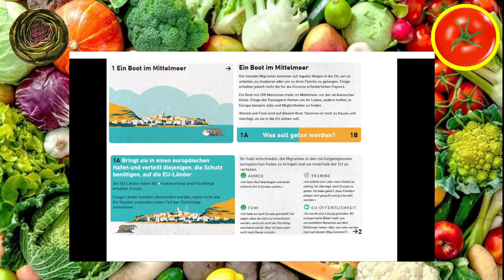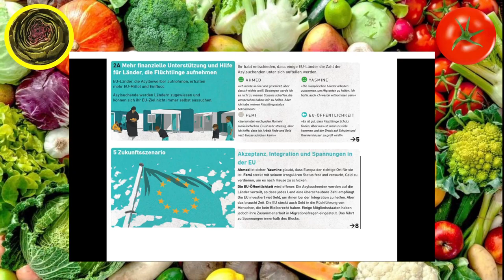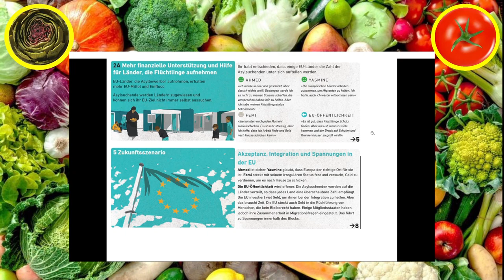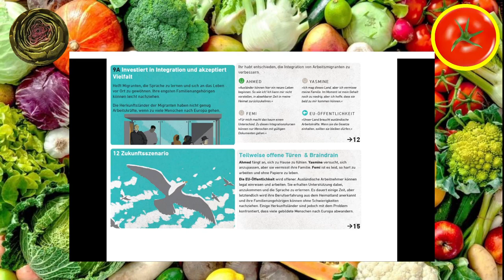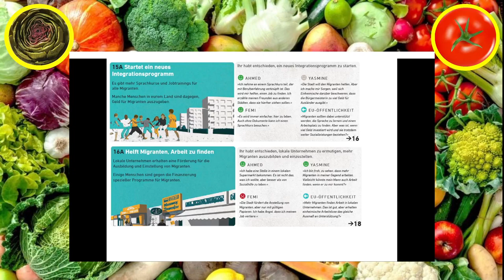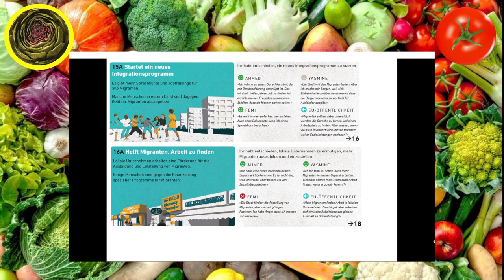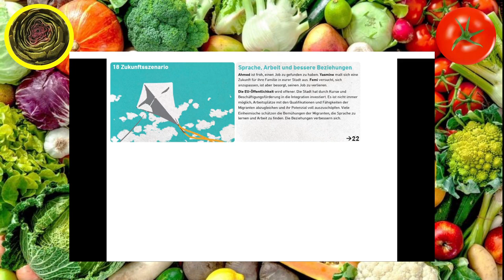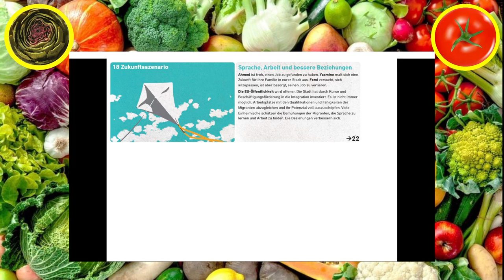Let's Play: Destination Europe - Folge 4 - Gemüsepfanne Podcast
Heute auf dem Speiseplan: Destination Europe - ein Kartenspiel zur Migrations- und Integrationspolitik